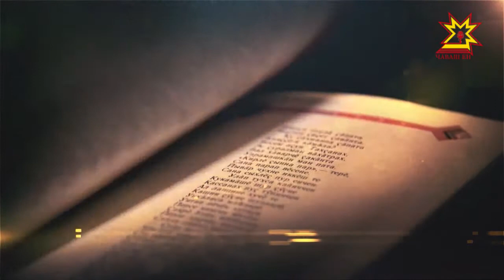Литература тĕпелĕ. Выпуск 30.05.2018